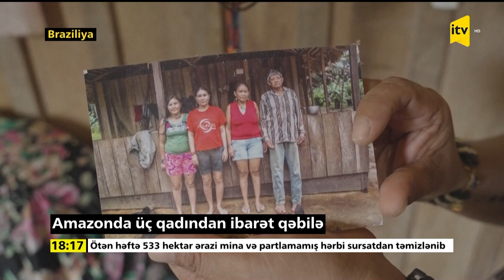Amazonda üç qadından ibarət qəbilə